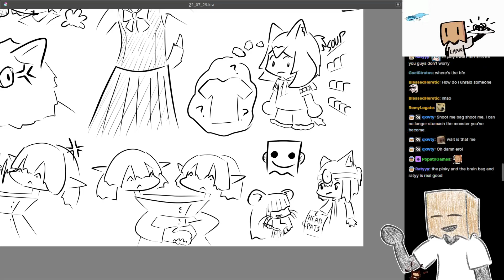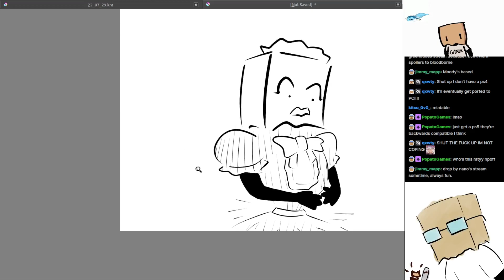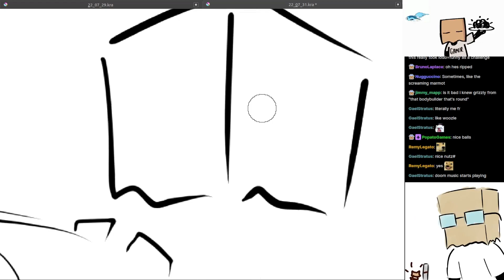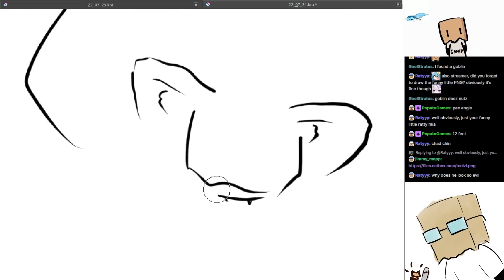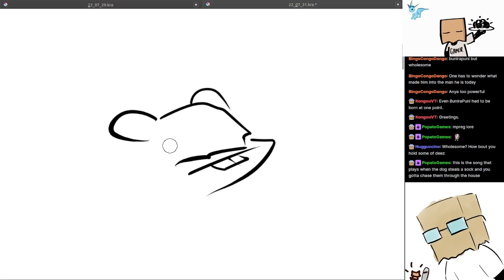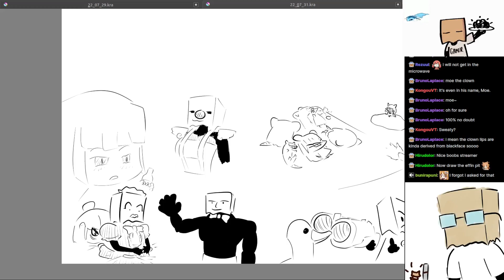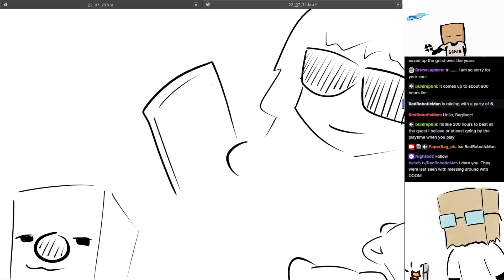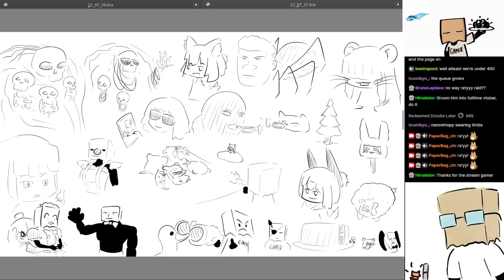Doodles, July 31st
Some bugles, as a treat.